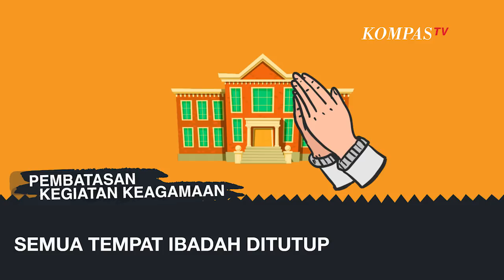Wajib Tahu! Ini yang Dilarang dan Tidak saat PSBB di Jakarta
JAKARTA, KOMPAS.TV - Mulai Jumat 10 April 2020, Pemerintah Provinsi DKI Jakarta, menerapkan Pembatasan Sosial Berskala Besar (PSBB) di berbagai sektor.

Pembatasan sosial di Ibu Kota akan berdampak, salah satunya pada jam operasional angkutan publik yakni mulai pukul 6 pagi hingga 6 sore dengan kuota angkut penumpang hanya 50% dari jumlah normal.

Selama dua hari, mulai 8 April 2020, Pemprov DKI Jakarta pun akan menjalankan sosialisasi PSBB kepada masyarakat lewat beragam media.

Di sisi lain, Gubernur DKI Jakarta Anies Baswedan menegaskan satuan polri bersama TNI akan menindak tegas masyarakat yang tidak menjaga jarak aman.

Anies menyebut, akan ada tindakan tegas bagi masyarakat yang mengabaikan jarak sosial selama kebijakan berlaku. Warga hanya diperkenankan berkerumun maksimal 5 orang. PSBB akan diberlakukan selama 2 pekan.

Dalam penegakan hukum pada PSBB di Jakarta, polisi akan mengedepankan upaya persuasif dan humanis dalam menertibkan masyarakat.

Upaya hukum ini akan dilakukan jika masyarakat atau warga yang masih ngeyel ketika sudah diberi imbauan namun masih tetap melanggar.

Lalu apa saja yang boleh dilakukan dan dilarang selama PSBB di Jakarta? Simak dalam infografis berikut ini!